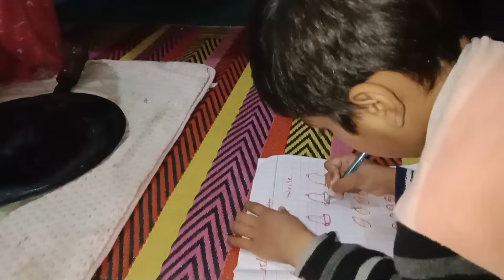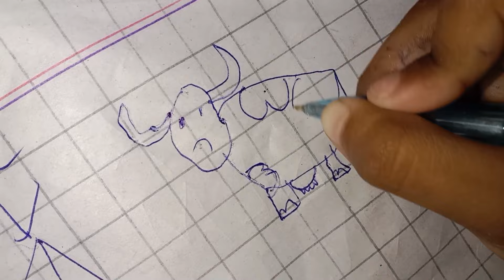Beautiful Summer Morning Routine 🌄 | Village Morning Breakfast Routine | Village Routine work